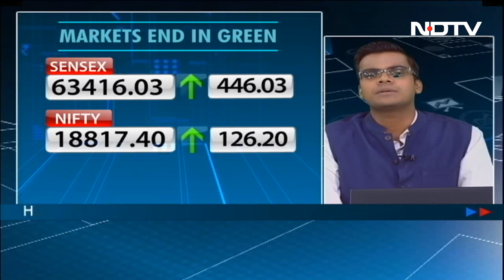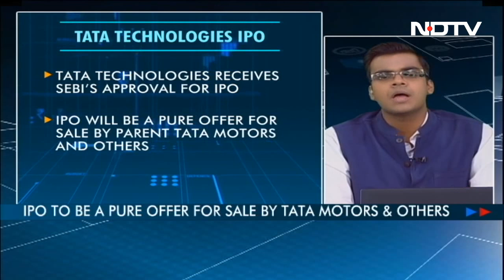Tata Technologies Receives Market Regulator SEBI's Approval For IPO | Let's Talk Business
After a long hiatus, the IPO market is buzzing again. Several IPOs are set to hit Dalal street soon, and the Tatas are coming with their first IPO in 19 years. Yes, market regulator SEBI has approved Tata Technologies IPO. The Tata Tech IPO will be a pure offer for sale by Tata Motors, and others.